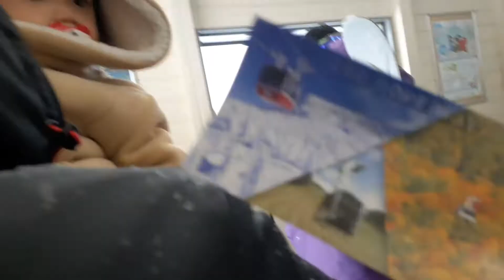NEW YEAR'S DAY 2021 🎉🎌 (PART 1)